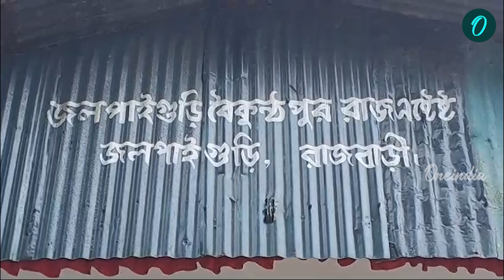রাজবাড়ীর প্রথা থেকে স্বপ্নাদেশে চণ্ডীর আদেশ! দুর্গোৎসবের হাজার রহস্য লুকিয়ে এই বাংলায়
৫১৫ বছরের বৈকুণ্ঠপুর রাজবাড়ীর শিহরণ জাগানো প্রথা থেকে স্বপ্নাদেশে চণ্ডীর আদেশ! দুর্গোৎসবের হাজার রহস্য লুকিয়ে এই বাংলায়